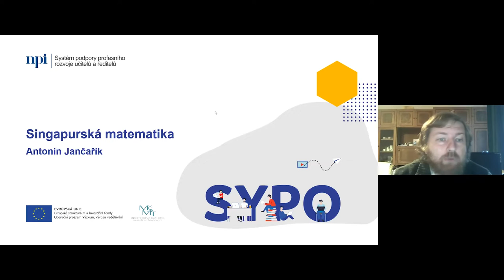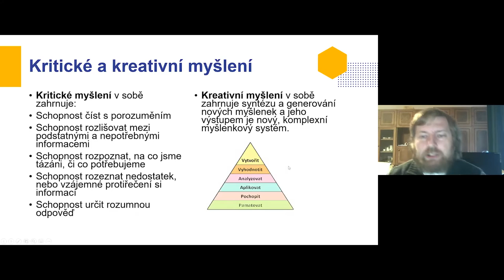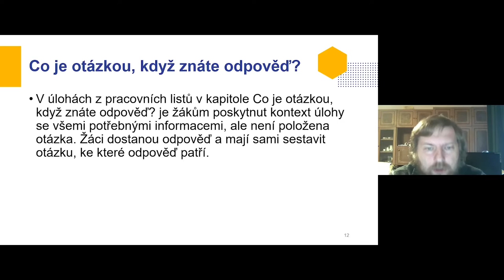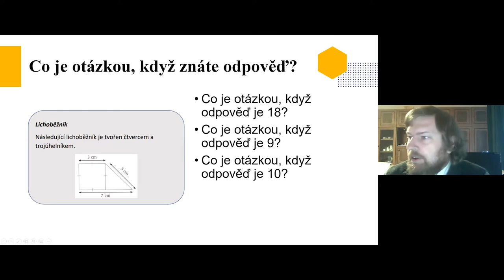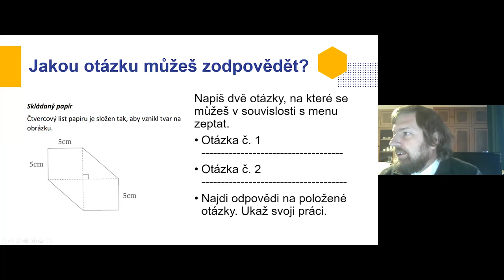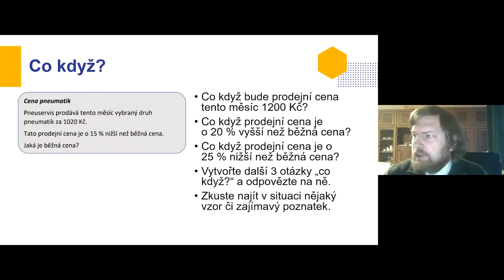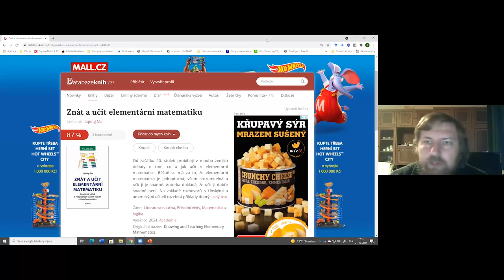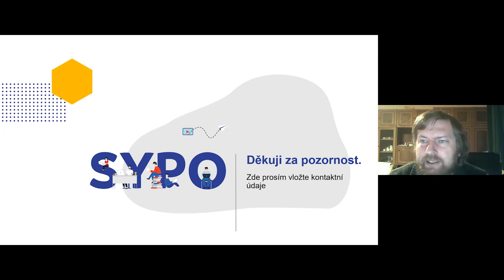MAT - Singapurská matematika, představení pracovních listů - A. Jančařík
Lektor: doc. RNDr. Antonín Jančařík, Ph.D.

Cílem webináře je představit metody, které se prostřednictvím slovních úloh zaměřují na rozvoj kreativního a kritického myšlení. Nástrojem, který budeme používat, jsou pracovní listy a s nimi spojené učební postupy vytvořené pro singapurské učitele. Představené postupy ukazují, jak se odlišuje výuka matematiky v západních a asijských zemích a naznačují, proč asijské země obsazují přední místa v mezinárodních srovnáních matematické gramotnosti.

Pracovní listy, které budou na semináři představeny, byly kompletně přeloženy do českého jazyka a jsou dostupné na webové adrese